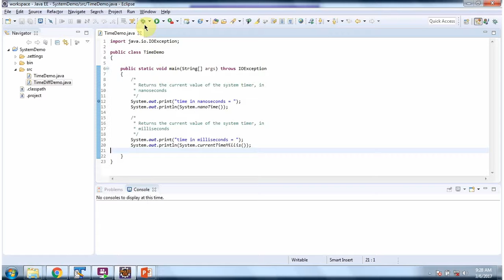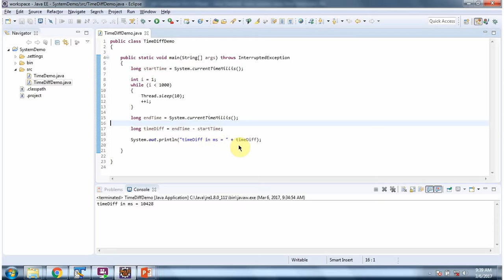How to Measure Time Interval Using System Class in Java | Java Tutorial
Welcome to our Java tutorial series! In this video, we'll explore how to measure time intervals using the System class in Java. Timing operations are essential for performance analysis, benchmarking, and optimizing code execution. The System class provides methods to access the current time in milliseconds, allowing us to accurately measure elapsed time.

In this comprehensive tutorial, you'll learn:
- How to use the System class in Java to measure time intervals.
- Step-by-step instructions on capturing start and end times, and calculating the elapsed time.
- Practical examples demonstrating different techniques for measuring time intervals.
- Tips and best practices for accurately measuring time intervals in Java.
- Common scenarios where timing operations are useful, such as performance optimization and benchmarking.

Whether you're a beginner learning Java programming or an experienced developer seeking to enhance your skills, this tutorial is designed to provide valuable insights and practical knowledge about measuring time intervals using the System class.

How to measure the time interval using System class? | System class | Java Tutorial